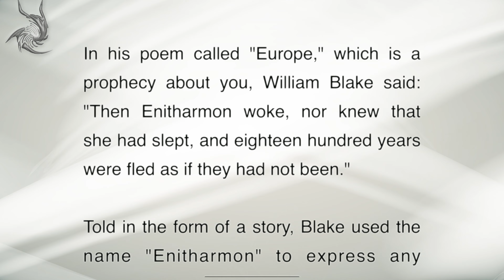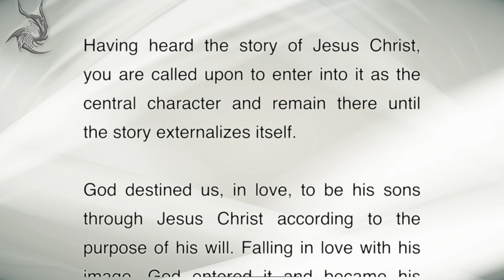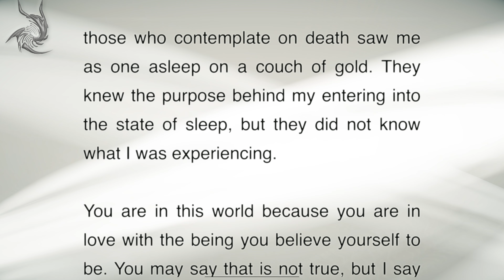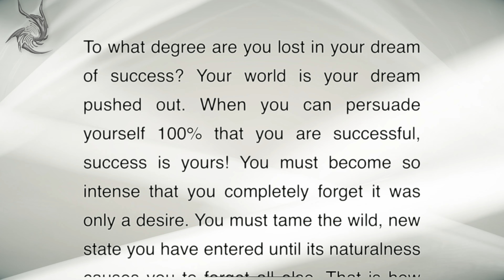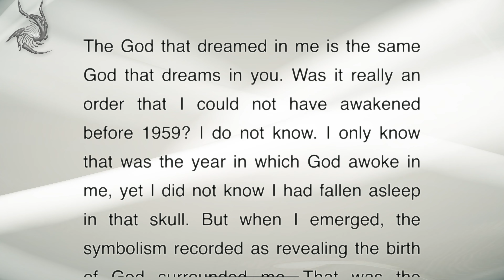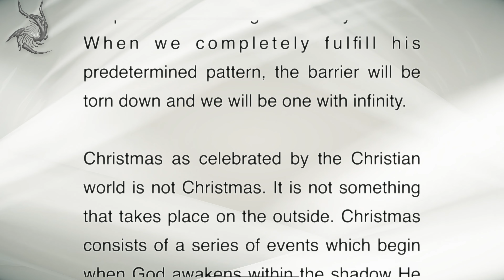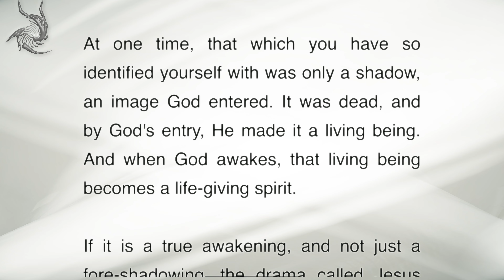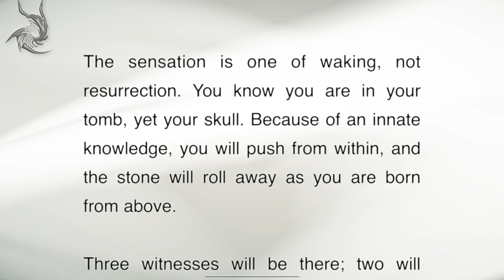A Prophecy - Neville Goddard | Full Lecture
“Neville Goddard” lecture, “A Prophecy”, was delivered on 16th December, 1968.